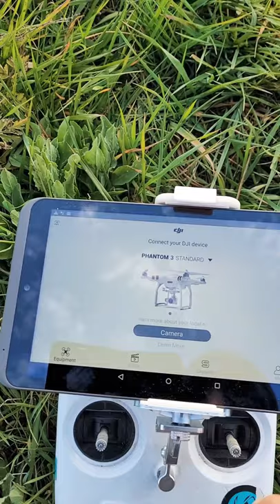phantom 3 Arlesey part 2,Green n blue lagoon.on a mish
on a mission tracks of Arlesey green and blue lagoon.